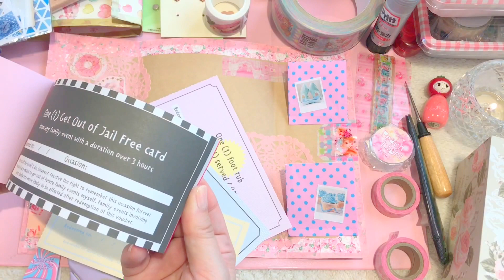簡単ピンクなおすそ分けファイル［音フェチ・ASMR］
今回は、大好きなピンクで簡単おすそ分けファイルを作ってみました♪
バレンタインファイルにする予定でしたが、仕上がってみると違うものになってました^^;

no.345